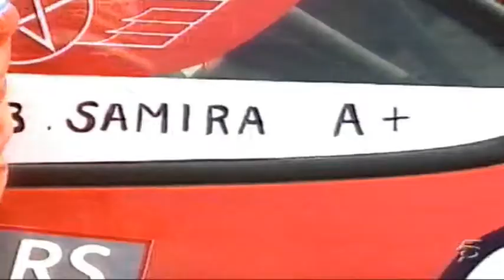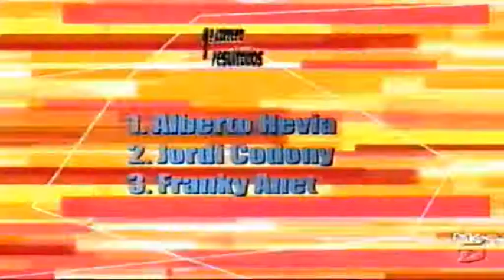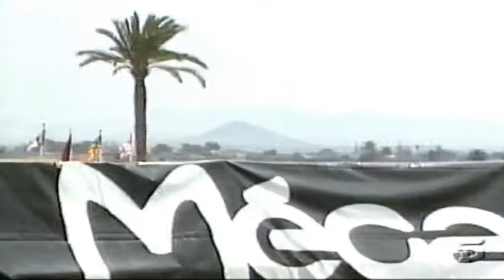SUPER COPA RENAULT MEGANE 99 MQC 1999